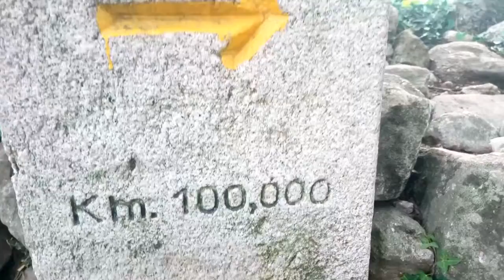Camino: Part 4: Day 11: Mercadoiro to Eirexe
Day 11 of the final part of my Camino when Sara and I continuue our journey through the gorgeous Galician countryside to the oasis of Eirexe.